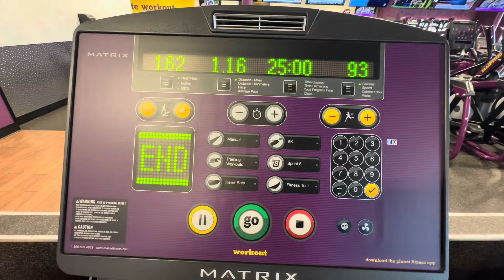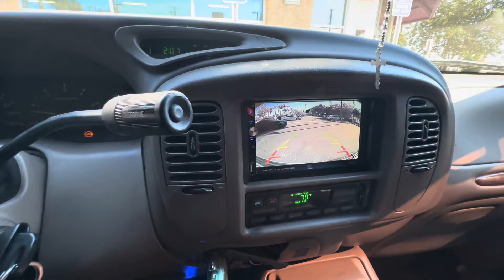I WOULD RATHER KEEP THIS TRUCK THEN TO HAVE ANY BRAND NEW 2024 CAR OR TRUCK & SUV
derrell_westlb562

$mrpatatohead562